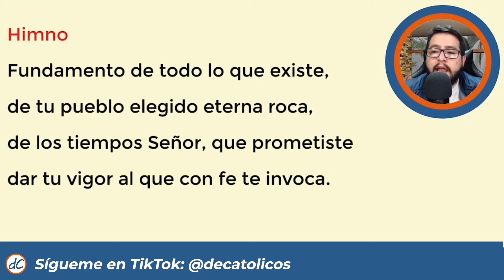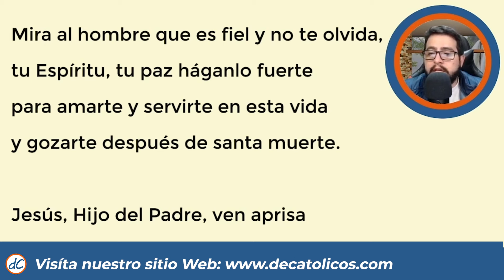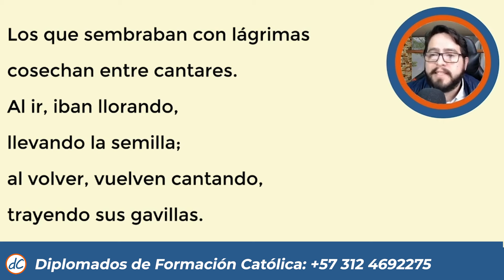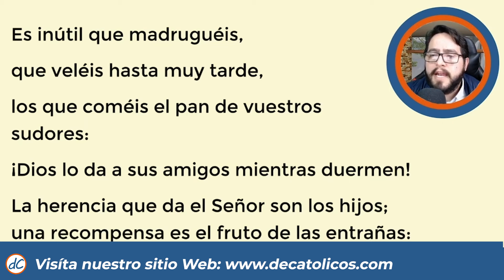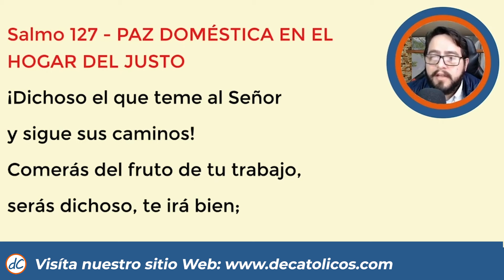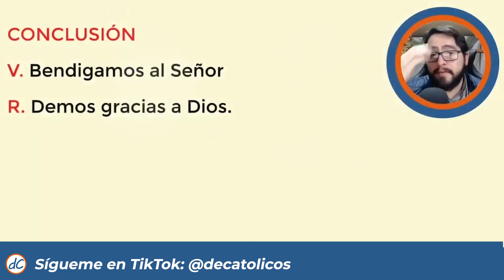🍃 HORA NONA DE HOY 4 de Septiembre de 2024 | Oración de medio dia 🙏 LITURGIA DE LAS HORA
★★🙌NONA DE HOY 🙌 | Liturgia de las horas de hoy
Oración de medio dia de hoy 4 de Septiembre de 2024

Nona de hoy, hora nona de hoy, hora nona liturgia de las horas, hora nona del dia de hoy, hora nona hoy, liturgia de las horas, oracion de medio dia, oracion de nona de hoy, oficio divino, hora intermedia, oremos juntos